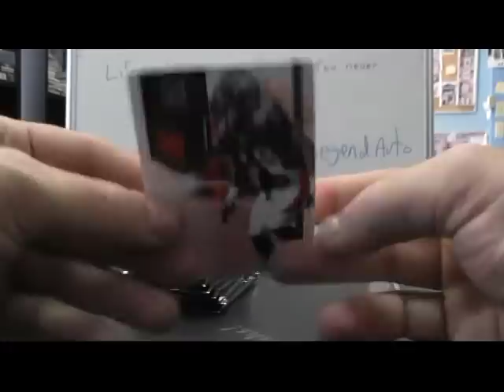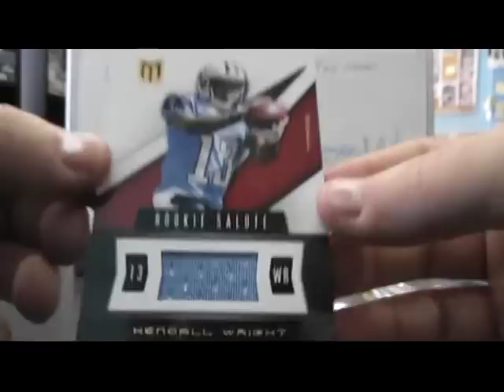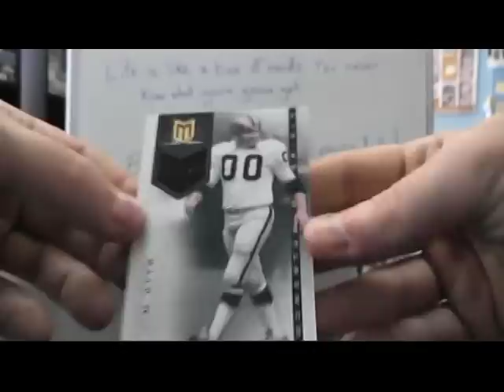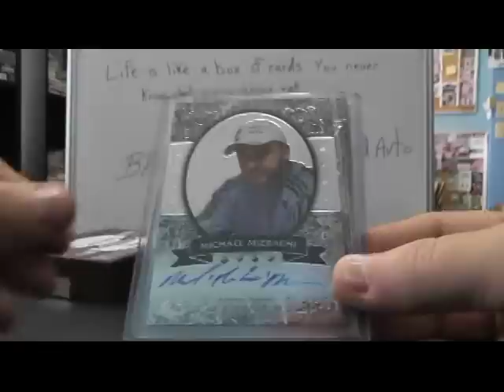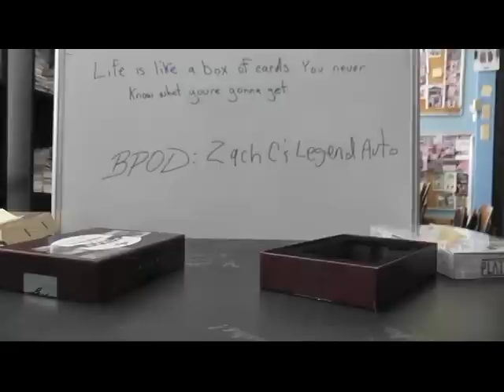Seth G's 2012 Momentum Football & 2012 Leaf Metal Poker 2 Box Break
Thanks again Seth, Chris J.